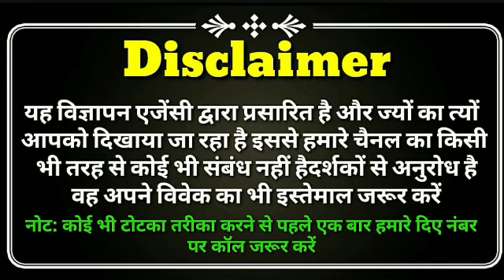Photo se vashikaran | Vashikaran totka | Astro Gyan+91-7014824875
दोस्तों हमारा नंबर सिर्फ वीडियो में दिया हुआ है इसके अलावा निचे कमेंट में दिया कोई भी नंबर का हमारे चैनल से कोई संबंध नहीं है कृपया सावधान रहे. और वीडियो में दिए या डिस्क्रिप्शन में दिए नंबर पे ही कॉल करें और आज ही हमारे चैनल को सब्सक्राइब करें ताकि आने वाली हर वीडियो का फायदा आप भी उठा सके.